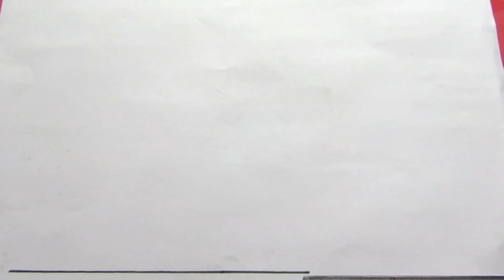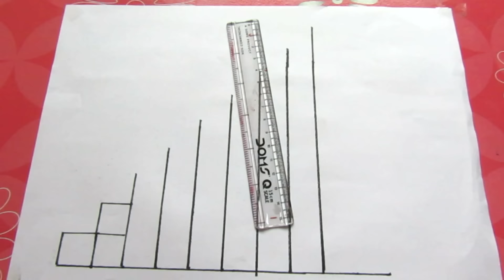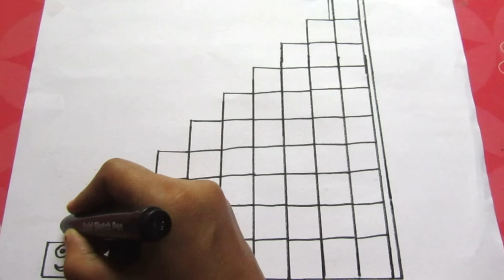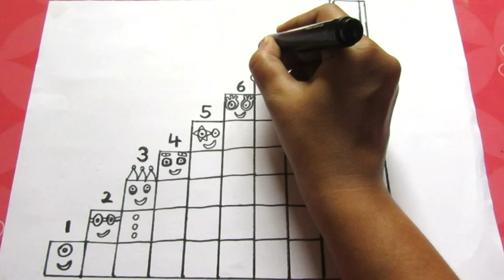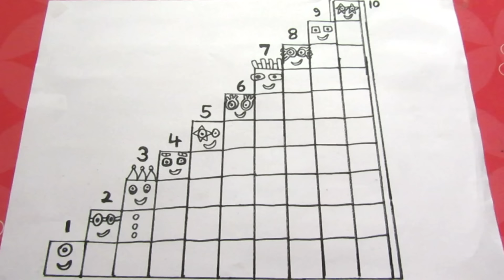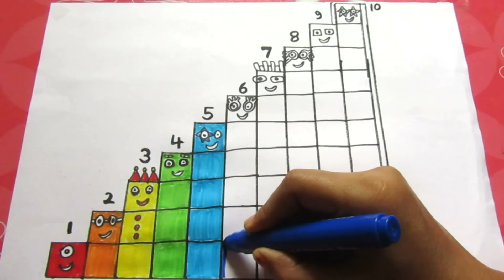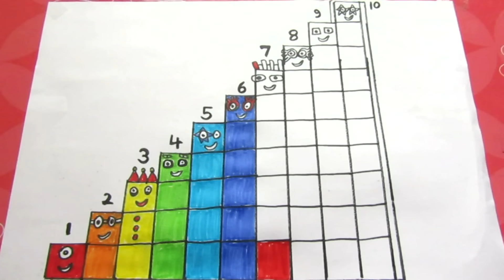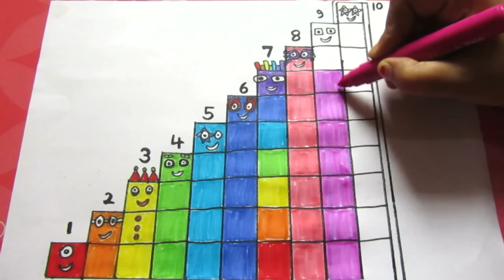NUMBERBLOCKS 1 TO 10 LEARN TO DRAW | NUMBERBLOCKS COLOURING PAGES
Hi everybody! Let's learn to draw Numberblocks.